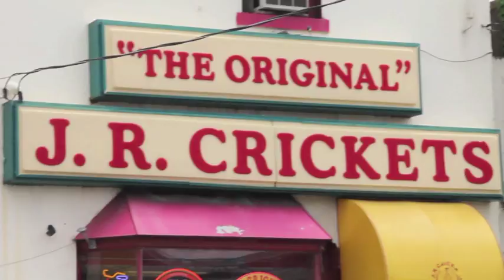J R Crickets Chicken is Chicken, But the Wing is the Thing!